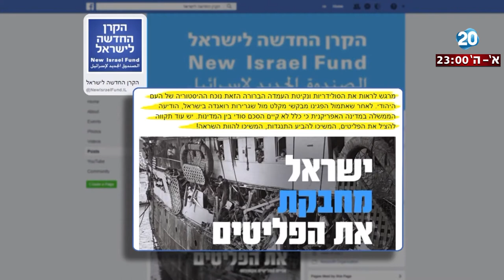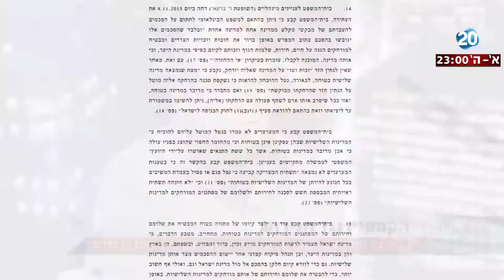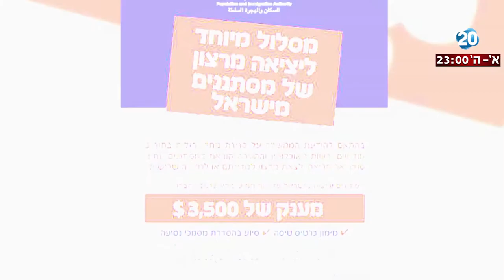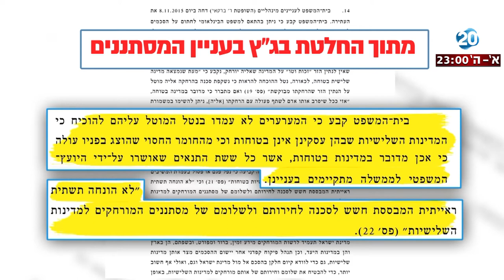היום הזה - תכנית המאבק בגירוש: קליטת מסתננים בשגרירויות, אוניברסיטאות וקיבוצים